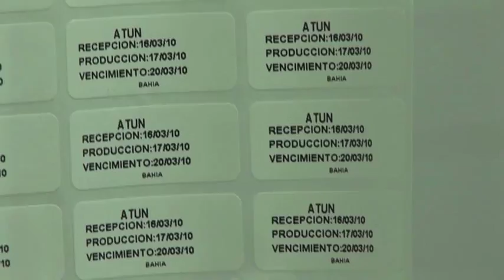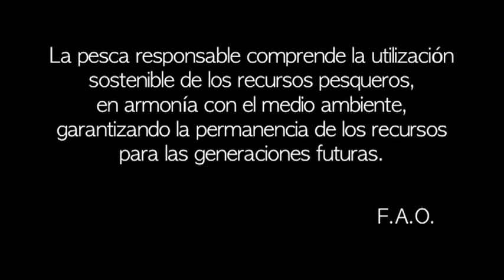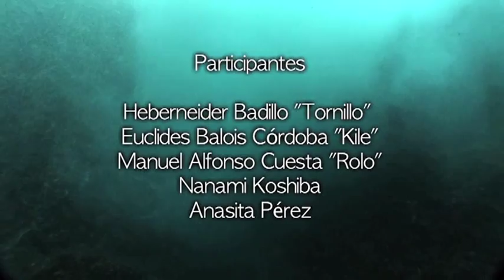Pesca y Consumo Responsable.mov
Documental producido por la Fundación MarViva, en asocio con WOK, que sintetiza la experiencia del proceso adelantado con el restaurante y la Red de Frío en Bahía Solano Colombia, para promover una alternativa económica en torno a la pesca sostenible y la comercialización de pescado con altos estándares de calidad.